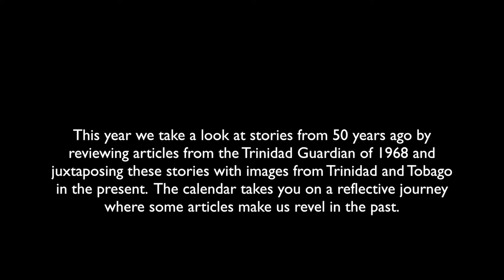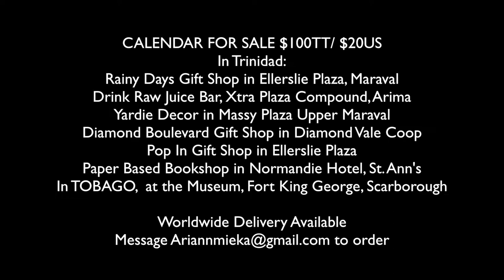Revisit Calendar 2018 Ariann Mieka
This year we take a look at stories from 50 years ago by reviewing articles from the Trinidad Guardian of 1968 and juxtaposing these stories with images from Trinidad and Tobago in the present.  The calendar takes you on a reflective journey where some articles make us revel in the past.

The Calendars can be purchased:
In Trinidad
Rainy Days Gift Shop in Ellerslie Plaza, Maraval
Drink Raw Juice Bar, Xtra Plaza Compound, Arima
Yardie Decor in Massy Plaza Upper Maraval
Diamond Boulevard Gift Shop in Diamond Vale Coop
Pop In Gift Shop in Ellerslie Plaza
Paper Based Bookshop in Normandie Hotel, St. Ann's

In Tobago
The Museum, Fort King George, Scarborough

Hope you enjoy this glimpse of Trinidad and Tobago's rich and diverse heritage.